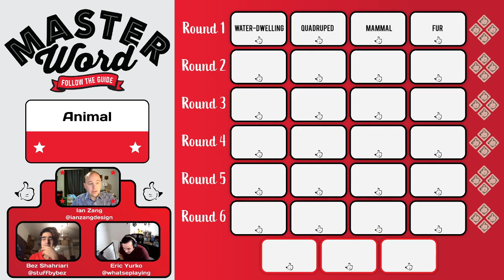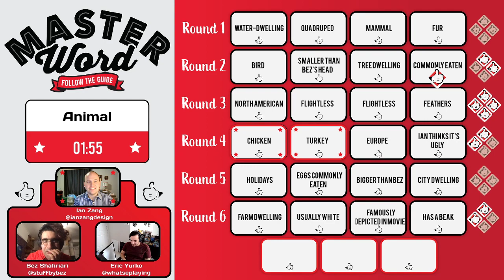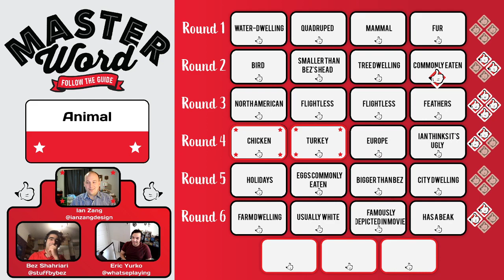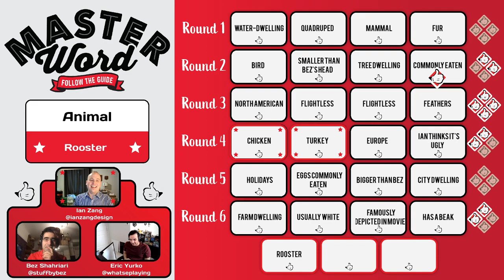Master Word Game 1 with Bez Shahriari and Eric Yurko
every weekday! Check the schedule to find out when I'll be live!